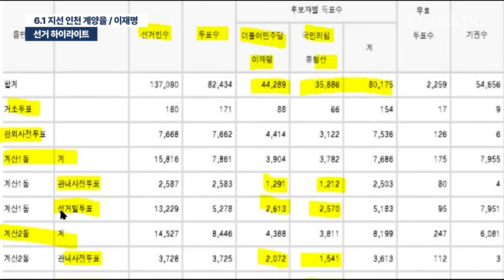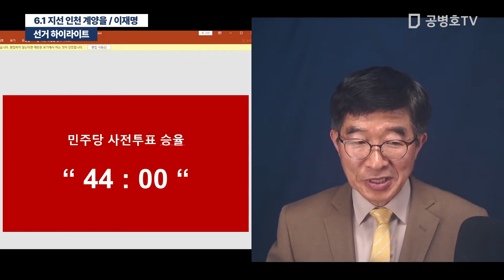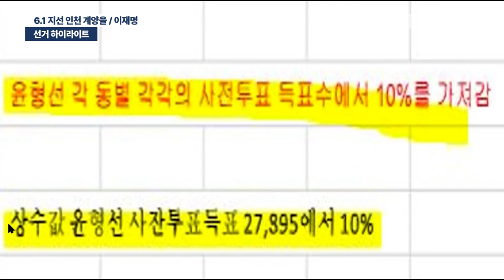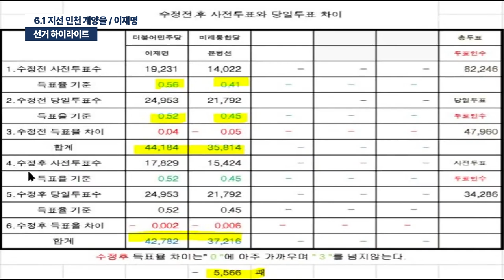[선거 하이라이트] 6.1 지선 인천 계양을 / 이재명